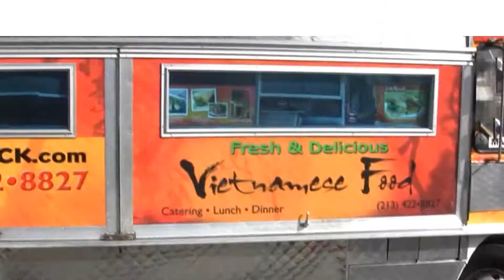Wao Vietnamese Food Truck - 12-31-2010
13:52 Seconds